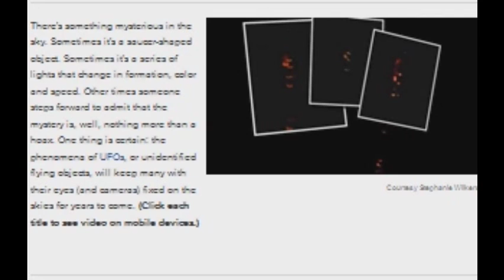Woman Latest UFO Sighting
This UFO is not one, but several glowing objects. Far above it is a single glowing object. The photo below shows the UFOs in close proximity to one another. It looks to be a craft that can divide into separate pieces and then reunite again. It's really cool that the police made a statement about it. UFOs often show up in the same location. It may take days, weeks or even years, but they often come back to the same location again. Keep your eyes out at Paxton. SCW

There's something mysterious in the sky. Sometimes it's a saucer-shaped object. Sometimes it's a series of lights that change in formation, color and speed. Other times someone steps forward to admit that the mystery is, well, nothing more than a hoax. One thing is certain: the phenomena of UFOs, or unidentified flying objects, will keep many with their eyes (and cameras) fixed on the skies for years to come.